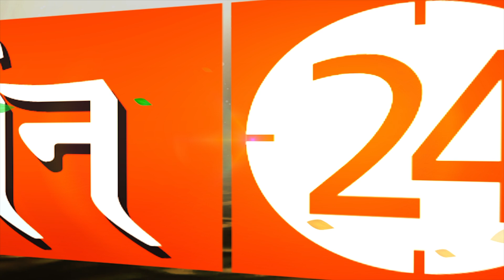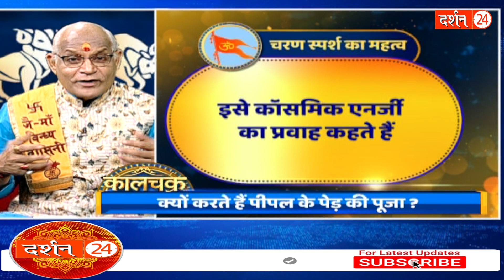अपने बड़ों के पैर छूना शुरू कर दो वो सकारात्मक एनर्जी ही आपके बिगड़े काम बनाएगी ! | Darshan24